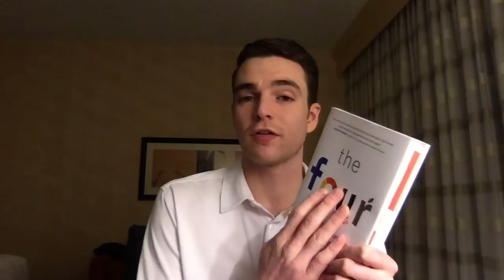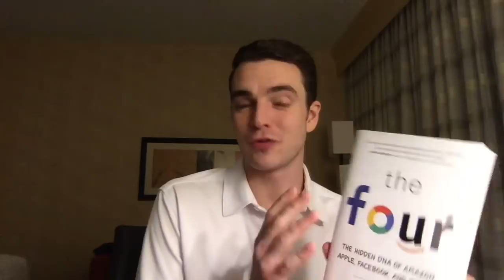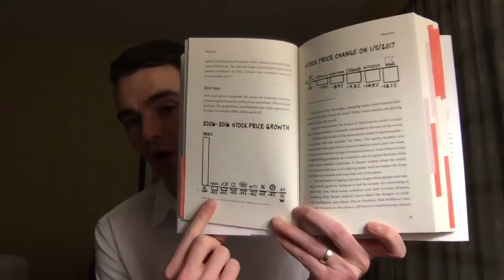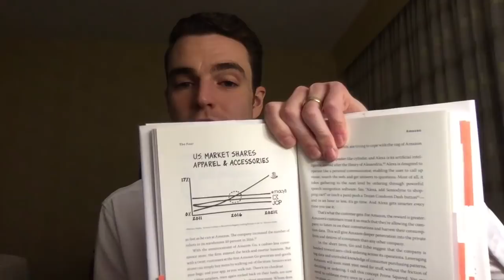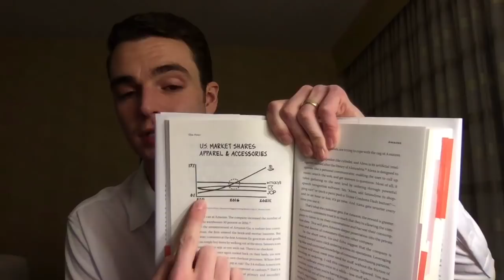The Playbook for Retailers to Compete With Amazon - Scott Galloway's "The Four" Discussion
Scott Galloway's The Four

Amazon, Apple, Facebook, and Google are the four most influential companies on the planet. Just about everyone thinks they know how they got there. Just about everyone is wrong.

For all that’s been written about the Four over the last two decades, no one has captured their power and staggering success as insightfully as Scott Galloway.

Instead of buying the myths these compa­nies broadcast, Galloway asks fundamental questions. How did the Four infiltrate our lives so completely that they’re almost impossible to avoid (or boycott)? Why does the stock market forgive them for sins that would destroy other firms? And as they race to become the world’s first trillion-dollar company, can anyone chal­lenge them?

This video is not sponsored, I am unboxing on camera because I love the brand and want to share better menswear with the world. Have a product you would like me to review?

The Kavalier is an independent review network presented by Jon Shanahan for men’s lifestyle products from online only retailers including Everlane, Beckett and Simonon, Frank and Oak, Bonobos, Five Four Club, Mizzen and Main, Trunk Club, Fashion Stork, Bombfell, threads for gents, bespoke post, Jack Erwin, Foremost Edition, Dollar Shave Club, Mack Weldon, MeUndies, Satchel and Page, Dapper Classics, Hall and Madden, Suitable, Indochino, and Gustin. Including products from companies from Casper & Leesa Mattresses, Calvin Klein, Ledbury, Burberry, Banana Republic, Charles Tyrwhitt, J Crew, Marine Layer, Stitch Fix, Barbour, Orvis, Baxter of California, and more!